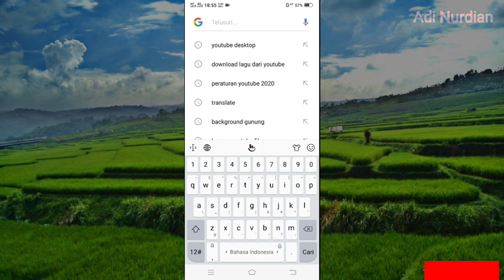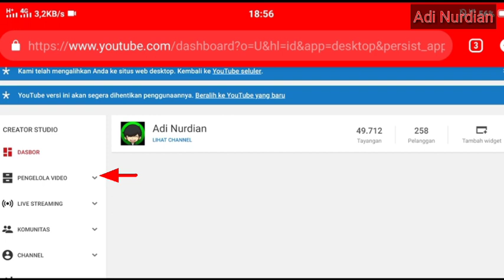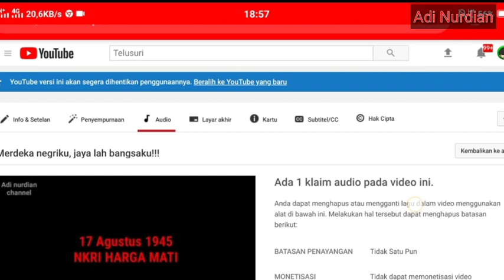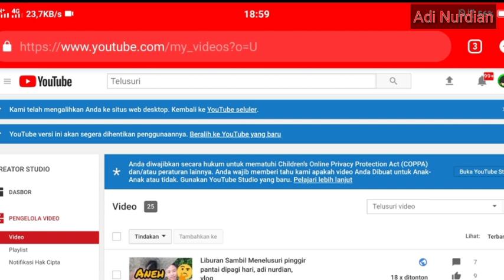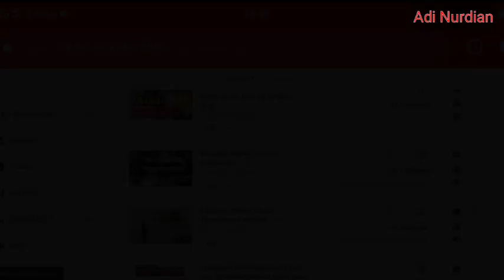Cara perbaiki video yang terkena Hak Cipta | Tutorial Pembelajaran | Versi Androit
Asaalamualaikum wr wb

Masalah copyright memang sering sekali terjadi, namun banyak yutuber yang dibuat pusing karna copyright.

Pada kesempatan kali ini saya mau bagikan cara perbaiki video kalian yang terkena copyright tanpa harus kalian hapus dan upload ulang videonya.

Oke simak sampai habis yaa